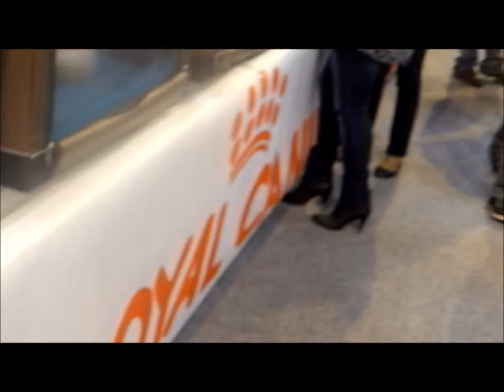presentation salon du chat valenciennes 2014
le salon du chat est orginasé pour la 1ere fois a valenciennes par Chat 3000 86 passionnés de chat se sont donner rendez vous avec leurs compagnons de race.
video by alex

● ME SUIVRE ●